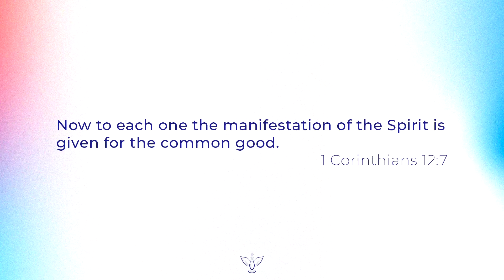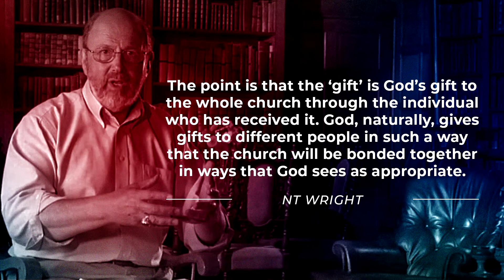The Spiritual Gifts Are Not About You